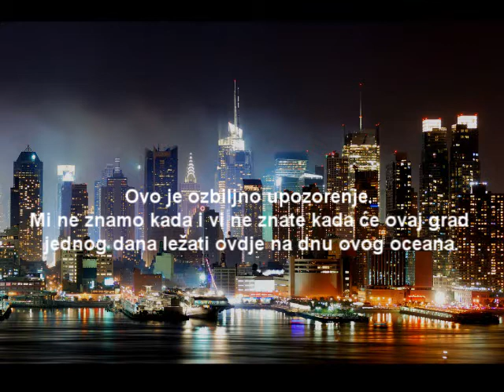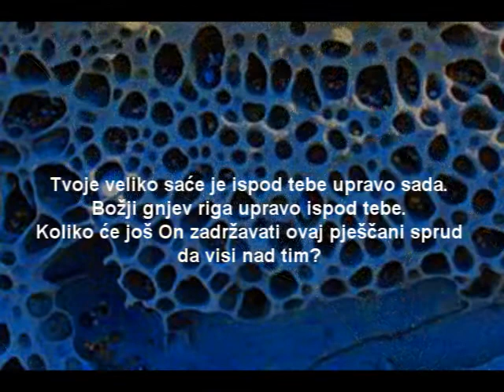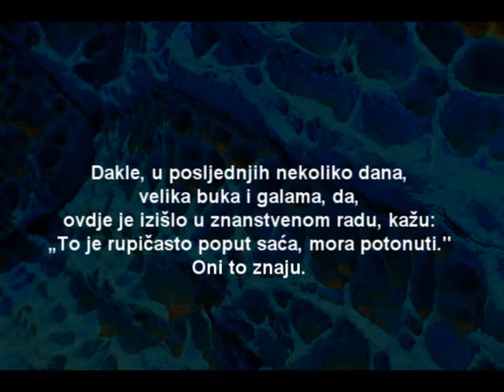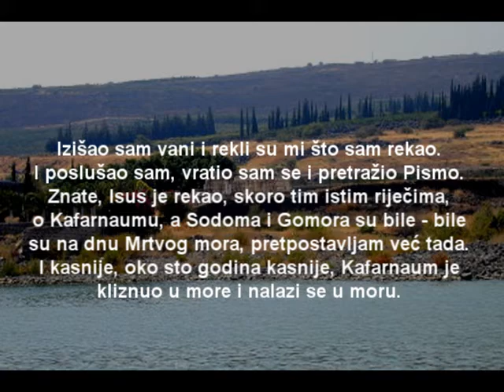William Branham - Proroštvo o Los Angelesu